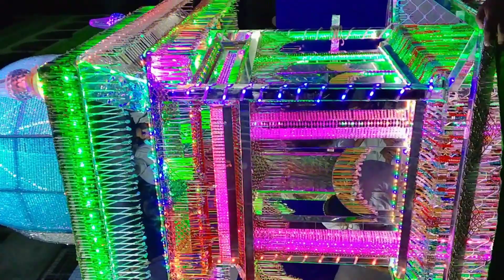Ansar nagar Imambara gali ka tajiya ll 2021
This video based upon MUHARRAM

Ye video 2021 Muharram ki 9 tarikh ka hai

Moh : Ansar Nagar Nawada
State : Bihar